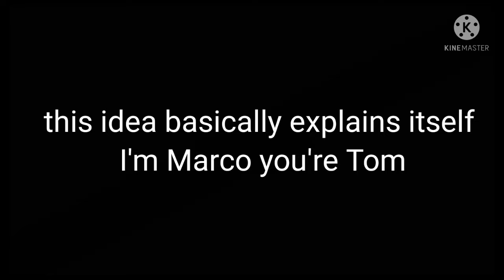star vs the forces of evil (Tom x Marco